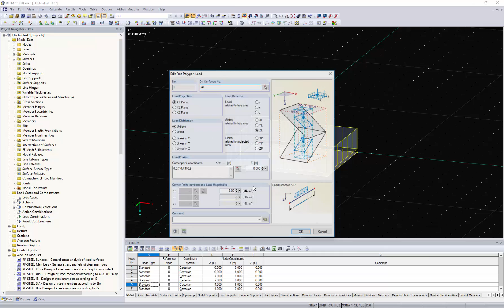[EN] [FR] FAQ 003497 | Est-il possible de diviser dans RFEM une charge surfacique libre par des l...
Question :
Est-il possible de diviser dans RFEM une charge surfacique libre par des lignes existantes ?

Réponse :
Cette opération n'est malheureusement pas possible dans le programme. Vous pouvez néanmoins modifier la charge existante et, si nécessaire, la redéfinir.